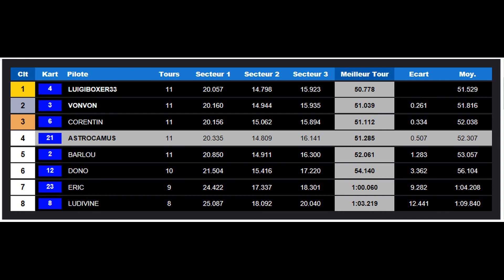METZ KARTING INDOOR 20180218 astrocamus 51.285 chrono et temps par tours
session libre du 18 février 2018